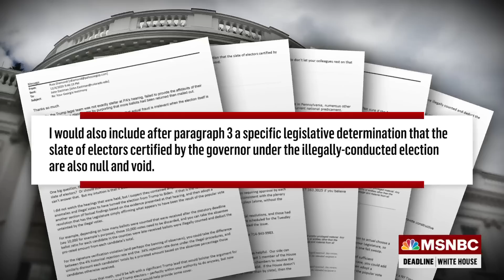New Eastman Emails Shed Light On Push To Overturn 2020 Election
Washington Post congressional investigations reporter Jackie Alemany and former acting U.S. Solicitor General Neal Katyal discuss the new details on the Trump coup plot revealed in lawyer John Eastman’s emails.